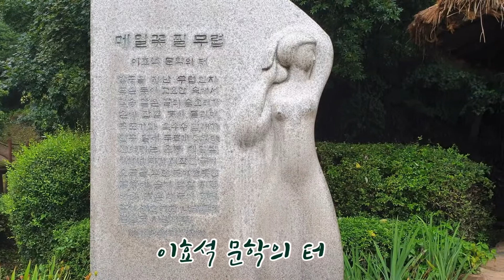강원도 여행 봉평메밀꽃축제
소설 메밀꽃필무렵의 주무대 강원도 평창 봉평에는 지금 메밀꽃이 피기 시작했습니다. 바로 이곳에 소설 속 주인공 허생원과 성서방네 처녀와 첫밤을 보냈던 물레방아! 쿵더쿵~쿵더쿵~우헤헤^&^